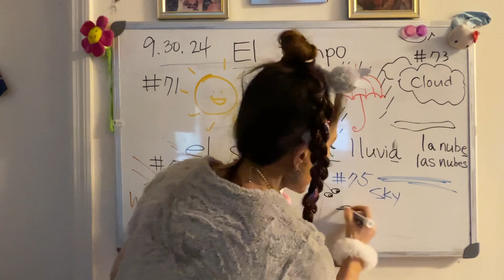(For Kids/ Spanish word 75)@SonyYu El tiempo ~ the sky / el cielo